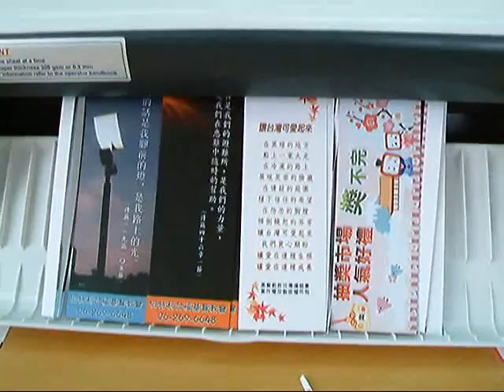Cutting multiple borderless bookmarks by Swift Card Cutter with gutter cuts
This demonstration video presents how to slit borderless, DIY bookmarks in 8-up (2x4) full bleed layout by Swift Card Cutter with 3 mm gutter cuts.